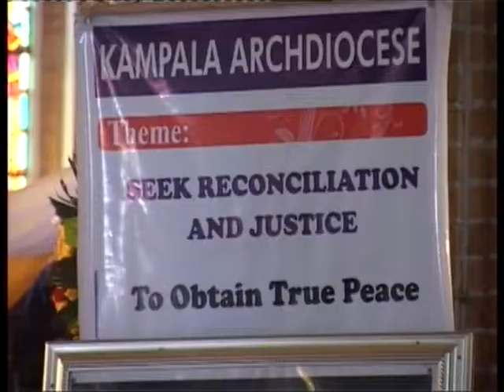Dr Cyprian Kizito Lwanga urges christians to ask for forgiveness, VP Ssekandi commends Church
In his Easter summon at Rubaga Cathedral Kampala, the Archbishop of Kampala Archdiocese, Dr Cyprian Kizito Lwanga decried the high cases of telling lies which has increased defamation.
He reminded that Jesus' death should give us hope of new life, forgiveness and reconciliation.